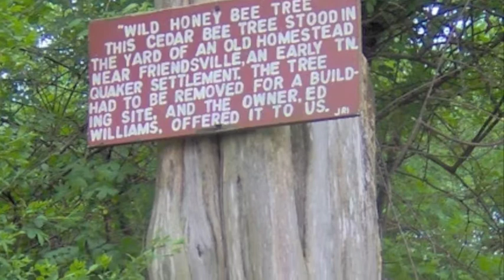Fairfield: Come, humble sinner, in whose breast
sh48b-fairfield

Come, humble sinner, in whose breast
A thousand thoughts revolve,
Come, with your guilt and fear oppressed,
And make this last resolve.

I'll go to Jesus, though my sin
Hath like a mountain rose;
I know his courts, I'll enter in,
Whatever may oppose.

Prostrate I'll lie before his throne,
And there my guilt confess;
I'll tell him, I'm a wretch undone
Without his sovereign grace.

By audreyjm529
Yellow Finch

By David Baron:
White-tailed deer fawn

By color line
Rhododendron - Catawbiense Grandiflora (P)

By Albert Herring/pfly
Backbone Rock
Downtown Appalachia, Virginia
Peony petal after the rain
Roundtop Trail

By pheanix300
Female House Sparrow (Paser domesticus)

By Brian Stansberry
Cantilever Barn
Cox Corn Crib
Honey Bee Tree

Psalm 37:4